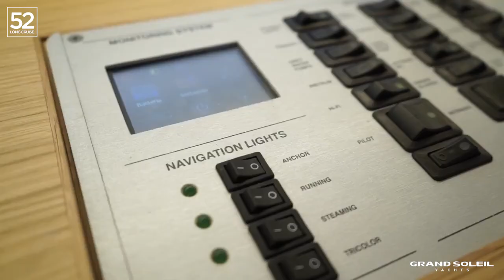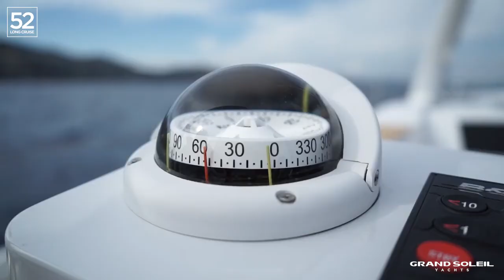Grand Soleil 52 LC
Design, performance and quality made in Italy characterize the new Grand Soleil 52LC, designed by Marco Lostuzzi and Nauta Design.

The LC hull shape, designed by Marco Lostuzzi, guarantees stability thanks to the hull volume. Tanks and batteries are located amidships to lower the centre of gravity and together with a well- proportioned sail plan, the stability and safety are optimized while keeping a high-performance sailing standard.

Organizers and winches are located near the helmsman for easy handling when sailing with a reduced crew (or also single handed). All lines are led below deck to the helm station to provide a “string free” cockpit.

Video credits Grand Soleil